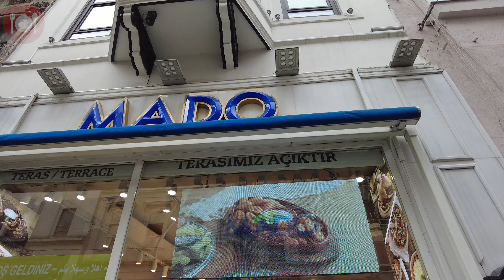Best Turkish Delicious Street Food Tour Istanbul Taksim Square 2024 | 4K UHD 60FPS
Turkish street food embodies a tantalizing fusion of flavors and aromas, reflecting the country's diverse culinary heritage. From the bustling streets of Istanbul to quaint corners of coastal towns, vendors offer an array of dishes made with fresh, locally-sourced ingredients. Iconic street foods like döner kebab and lahmacun are beloved staples, enjoyed by locals and visitors alike.

Turkish food culture is steeped in tradition and hospitality, emphasizing fresh produce, aromatic spices, and slow-cooking techniques. Meze, a selection of small dishes, showcases the diversity of Turkish cuisine. Meals often serve as communal experiences, fostering connections among family and friends.

Beyond street-side delights, Turkish food culture is woven into rituals, customs, and celebrations. Whether savoring çay at a bustling bazaar or indulging in kebabs at a roadside eatery, experiencing Turkish cuisine is an adventure for the senses. Explore the vibrant world of Turkish street foods and culinary traditions for an unforgettable gastronomic journey.

Here’s a list of the top Turkish cuisines that are perfect for hardcore foodies. Make your holiday in Turkish an amazing culinary experience by gorging on these delicious treats. Take a look to see what all awaits you there in terms of the finest Turkish traditional food before you settle down in a cozy cafe and start ordering away!

Mantı: Mini Ravioli
Köfte: Turk’s Meatballs
Lahmacun: Turkish Style Pizza
Menemen: Turkish Egg Delicacy
Şiş Kebap: Turkish Seekh Kebab
Döner: Turkish Sub
İskender Kebab: Strips Of Lamb
Corba: Turkish Soup
Kuzu Tandir: Lamb Delicacy
Pide: Turkish Patty
Meze: Dish With A Fish
Çiğ Köfte: Spicy Balls
Pilav (Pilaf): Turkish Pulao
Yaprak Sarma: A Healthy Snack
Dolma: Vegetarian Delicacy
İmam Bayıldı: A Spicy Delight
Borek: Spinach Or Meat Puffs
Durum: Non-Veg Wrap
Kumpir: Must-Have Snack
Balik Ekmek: Fish Sandwich
Simit: Turkish Pretzel
Kunefe: Most Famous Dessert
Baklava: Pastries
Lokum: Yummy Jellies
Halva: Unique Halwa
Mozzaik Pasta: Chocolate Cake
Güllaç: Traditional Dessert
Turkish Tea & Coffee: A Delightful Beverage
Kayısı Tatlısı: Dried Apricots
Mercimek Köftesi: Delicious Koftas
Haydari: Turkish Dip
Tursu Suyu: Refreshing Juice
Kahvalti: Turkish Breakfast
Kazan Dibi: Burnt Dessert
Hunkar Begendi: Dish Of The Royals
Islak Burgers: Wet Hamburgers
Salep: An Orchid Drink
Yogurtlu Kebab: Tomatoes, Herbs & Yogurt!